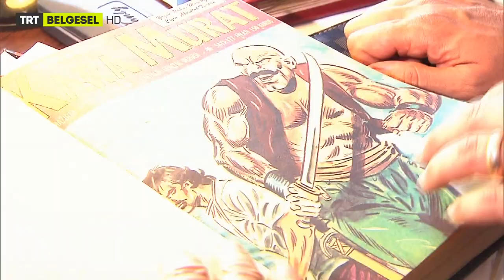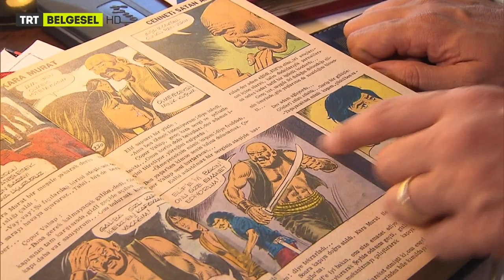Kara Murat, Onun Kaleminden Çıktı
Çizginin Kahramanları - 1. Bölüm - TRT Belgesel

Gazeteci Çizer Abdullah Turhan

Çizgi romanın ülkemizdeki üretimi ve geçmişten günümüze sergilediği gelişim çizgisi ele alınıyor.